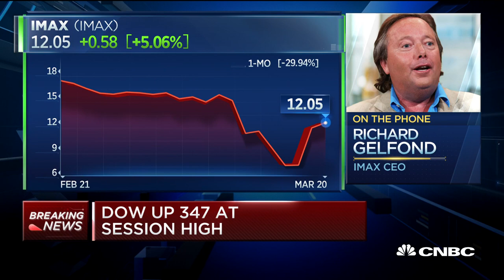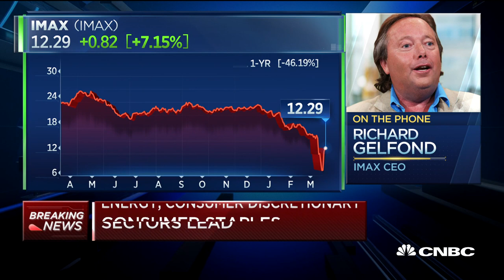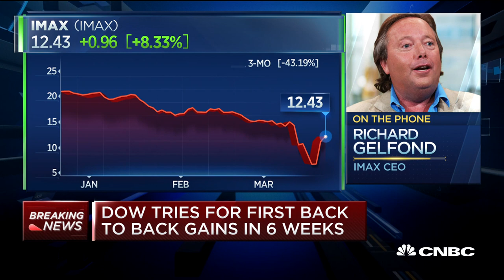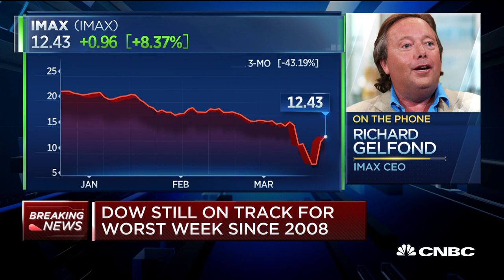Watch CNBC's full interview with IMAX CEO Richard Gelfond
IMAX CEO Richard Gelfond joins "Squawk on the Street" to discuss how the company is responding to the coronavirus outbreak and the shutdown of movie theaters around the country.

Movie theaters need government assistance to weather the financial storm brought by the coronavirus, AMC Entertainment CEO Adam Aron told CNBC on Thursday.

“The reality is we need relief, right now,” Aron said on “Closing Bell.” “Literally every movie theater in the country is shut or shuttering. There are no revenues coming in the door.”

Aron’s comments come one day after the National Association of Theater Owners, a trade group that represents more than 33,000 screens in all 50 states, asked Congress for loan guarantees and certain tax benefits while theaters are closed to help slow the spread of COVID-19.

“The country’s banking system is just overwhelmed with companies seeking additional liquidity at the moment, so we’re going to have to get liquidity from some place if we all in our industry have expenses and none of us have revenues,” Aron said.

AMC, which operates 634 locations across the U.S. and Canada, said Tuesday it was closing its locations for at least six to 12 weeks. Other major theater chains Cineplex Inc., which operates Regal Cinemas, and Cineworld Group have also made their screens dark.

CNBC TV